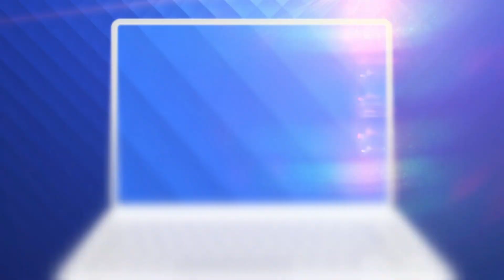Bacșișul ar putea fi reglementat din nou. Măsura este cerută și de patroni, și de angajați